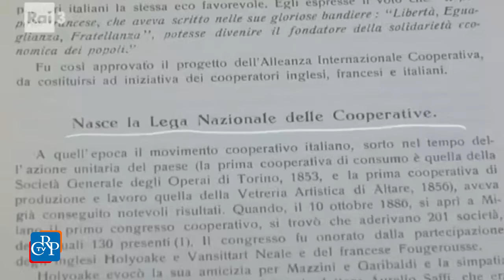Programmi dell’accesso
Sei una onlus, un partito politico o un’associazione di promozione sociale? Grazie a un accordo tra il Comitato regionale per le telecomunicazioni del Piemonte ed il Centro di Produzione TV RAI, puoi disporre di uno spazio gratuito autogestito sulla televisione di Stato. Il bando, disponibile sul sito internet del Consiglio regionale, nella sezione dedicata al Corecom, scade il prossimo 28 febbraio. I programmi devono essere prodotti in lingua italiana e possono essere realizzati in modo autonomo o con il supporto tecnico gratuito della sede regionale della Rai.